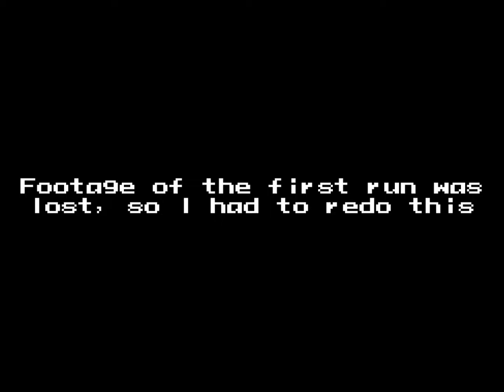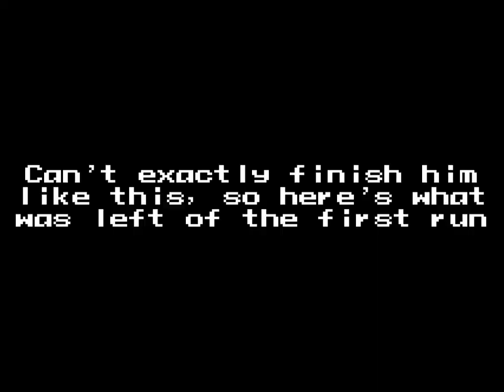Mega Man X DiVE - Jakob Elevator: 51F ~ 55F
So most of my first recording of this ended up not actually being recorded, the only thing that did was the last half of the Magma Dragoon fight. So this whole process took two attempts. So, we got another 5 levels in the previous update, and it introduced a new enemy, the Spike Marl enemy from X4.